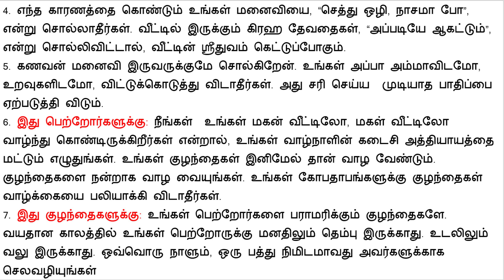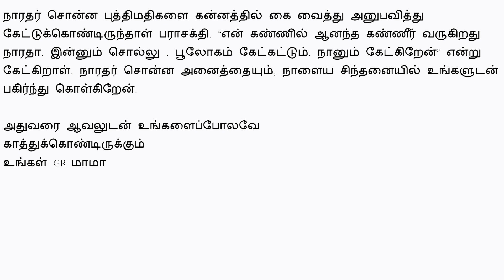Sharanalaya Sinthanaigal - 45